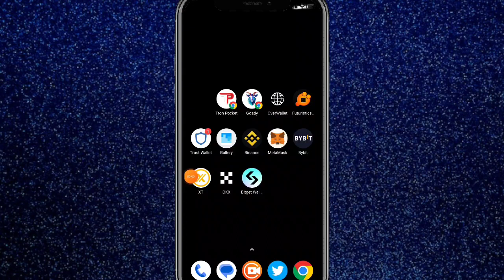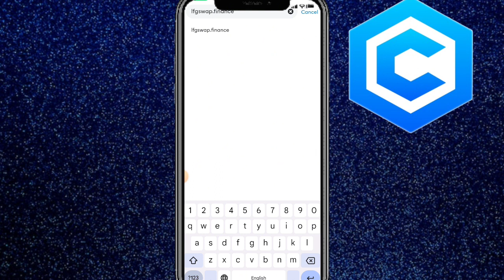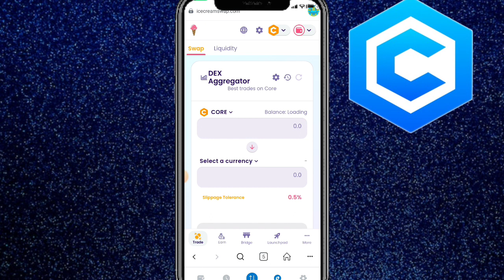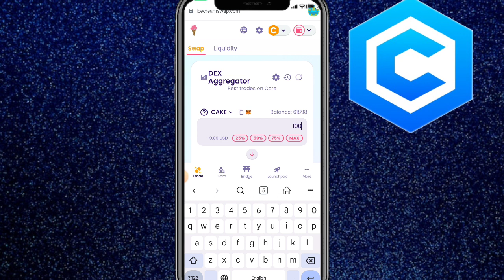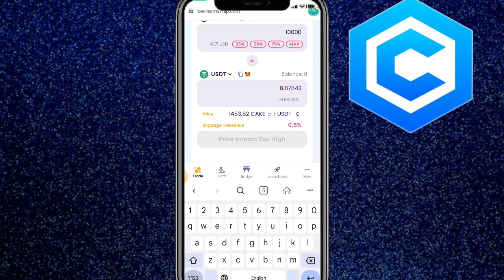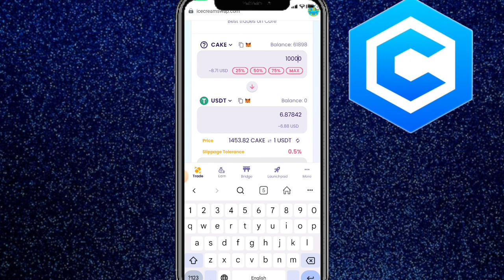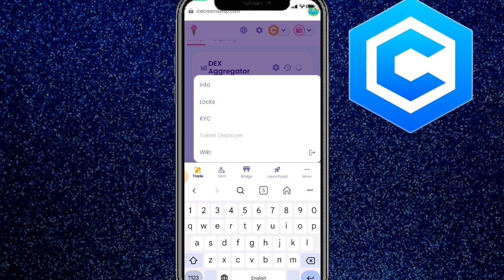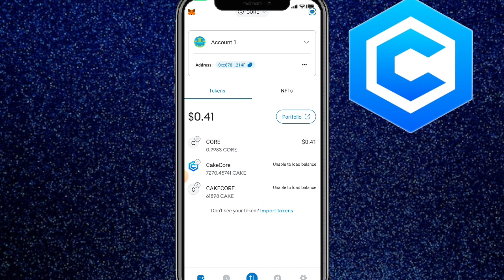Cake Core Withdraw || Cake Core Real or Fake || Cake Core Swapping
Suggestions 🔥

cake Core